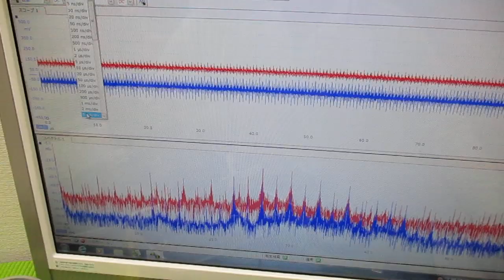新しい超音波制御技術 ultrasonic-labo